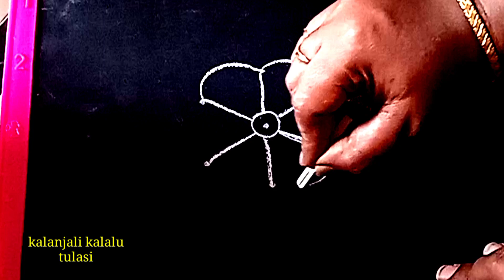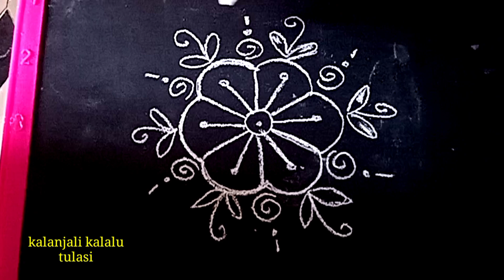రోజు వారి ముగ్గు